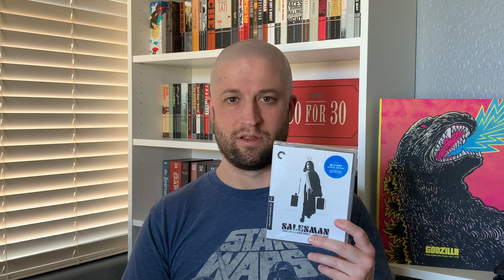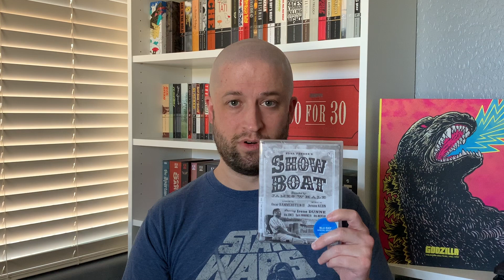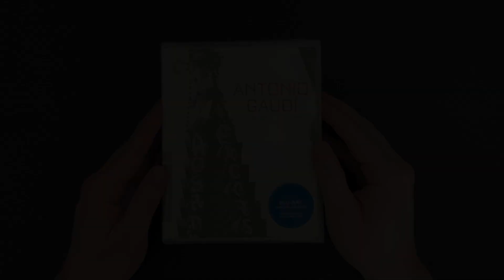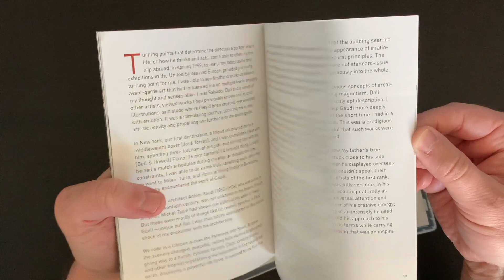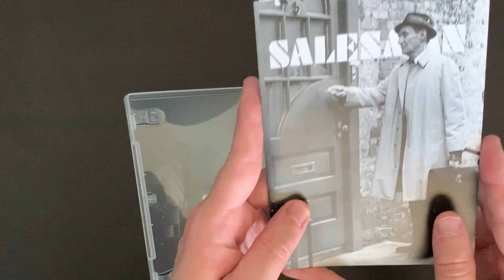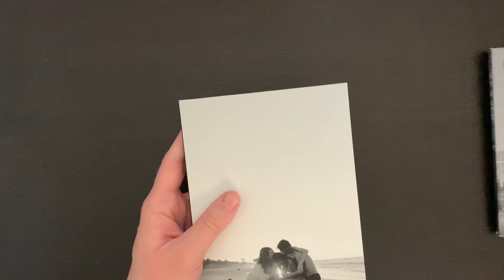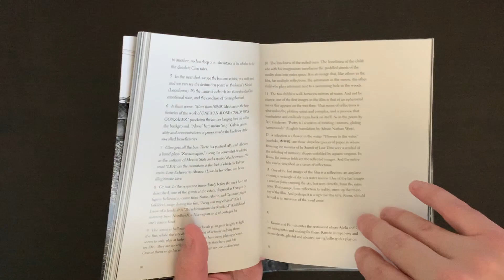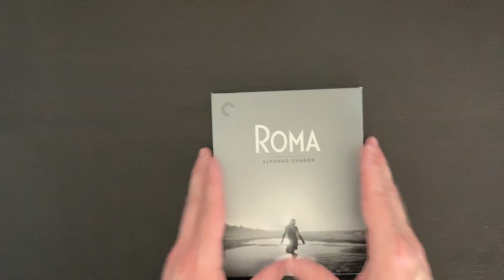Criterion Collection Haul (May 2020)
Today we take a look at four recent releases by Criterion on Blu Ray!